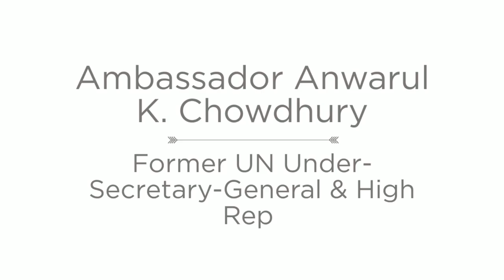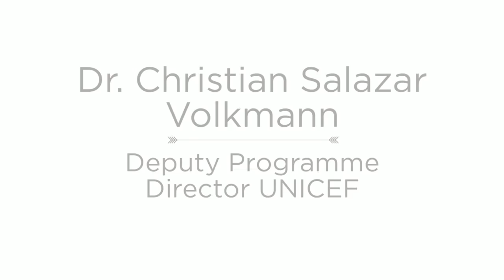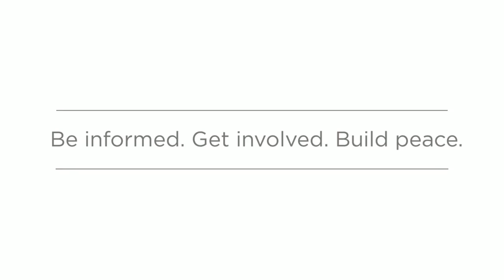A New Paradigm for Peace / Summation - Early Childhood Development & Peace Event / UN Culture Peace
A 7-part Video Series
"For at this moment, is the moment to say - when? Now, let us change the world. Now, let us have a new paradigm, a new beginning." - Dr. Federico Mayor Zaragoza, who created the Culture of Peace program during his term as head of UNESCO (1987–1999)

United Nations HQ NYC / 9 Sept. 2014 - International expert panelists and guest discussants are featured in this summation of the Lunch Event on Early Childhood Development & Peace, held during the occasion of the UN High-level Forum on The Culture lof Peace. Yale University along with members of the Early Childhood Peace Consortium, UNICEF and the Global Movement for the Culture of Peace organized a luncheon with distinguished guests to discuss the transformative solution to peace is through supporting the positive early childhood development of young children, its scientific evidence and good practice.

The goal of the event was to assemble expert panelists and distinguished guests to discuss why the "transformative solution to promoting peace is through supporting positive early development of young children" - UNICEF

Be informed. Get involved. Build peace.

Music "Spring Corporate", "Liquid Light", "Taking the Reins" via audiojungle
Video stock via videohive, shutterstock, istockphoto
Photo stock via photodune, istockphoto